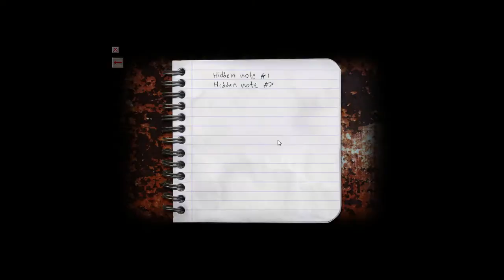Cuz I'm Good At Games!||Cry Of Fear Pt. 2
Cry Of Fear - Part 2

I really had trouble getting by that one dude, but hey, its funny watching someone else fail so hard! ;)

This is a free horror game. I am enjoying it a lot so far, and I hope you are too! :)

Game found on Steam, check the game out and play it yourself!!!